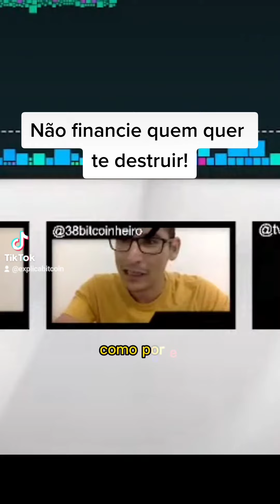Renato Amoedo explica que você não deve financiar quem quer te destruir